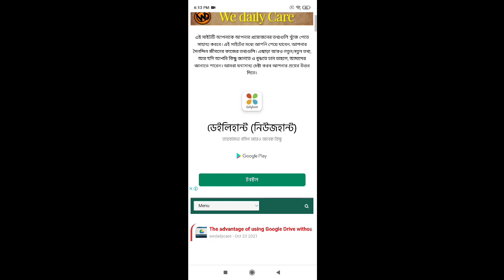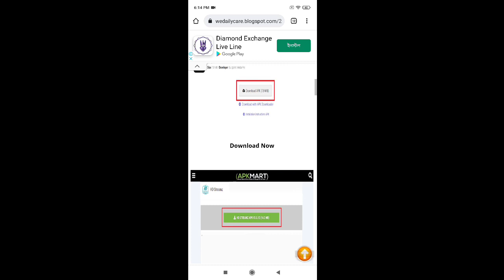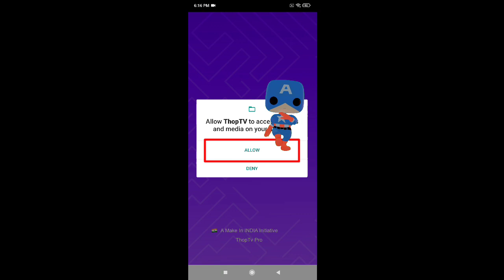HOW TO WATCH FREE GAME . मुफ़्त गेम कैसे देखें। কিভাবে বিনামূল্যে খেলা দেখবেন।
HOW TO WATCH FREE GAME .
मुफ़्त गेम कैसे देखें।
কিভাবে বিনামূল্যে খেলা দেখবেন।

I will show in today's video how to watch free game and turn it on. Let's see how free games can be seen then friends . Stay well, stay healthy and stay alert in this Corona epidemic ( Covid- 9 ) .

मैं आज के वीडियो में दिखाऊंगा कि फ्री गेम कैसे देखें और इसे कैसे चालू करें। आइए देखते हैं फ्री गेम्स कैसे देखे जा सकते हैं तो दोस्तों। इस कोरोना महामारी (कोरोना वाइरस ) में स्वस्थ रहें, स्वस्थ रहें और सतर्क रहें।

আমি আজকের ভিডিওতে দেখাবো কিভাবে ফ্রি গেম দেখা যায় এবং এটি চালু করা যায়। চলুন দেখি কিভাবে ফ্রিতে গেম দেখা যায় বন্ধুরা। এই করোনা মহামারীতে ভালো থাকুন, সুস্থ থাকুন এবং সতর্ক থাকুন। এই করোনা মহামারীতে (কোভিড-৯) ভালো থাকুন, সুস্থ থাকুন এবং সতর্ক থাকুন।